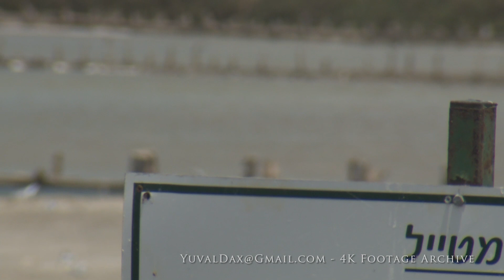Common Terns nesting / שחפית ים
Common Terns nesting  ,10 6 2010 Atlit , שחפית ים